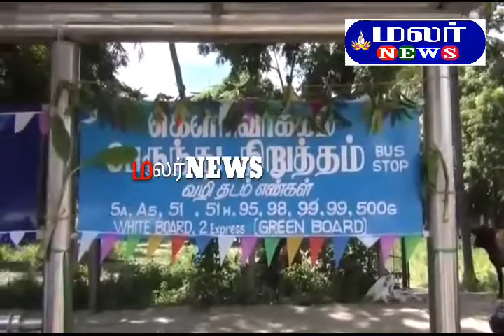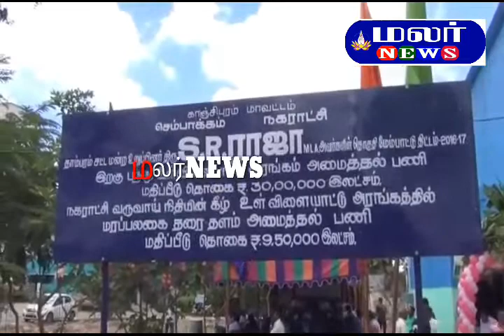தாம்பரம் அடுத்த செம்பாக்கத்தில் அரசு கட்டிடங்களை திறந்து வைத்தார் சட்டமன்ற உறுப்பினர் எஸ் ஆர் ராஜா